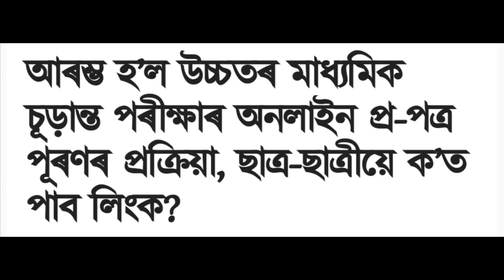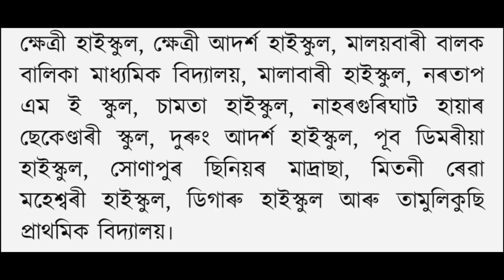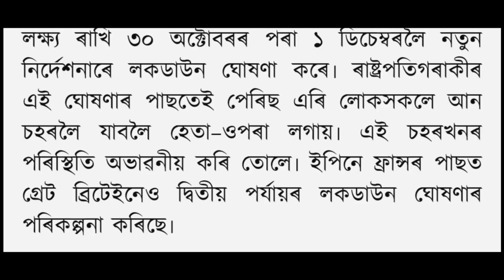TODAYS ASSAMESE IMOPORTANT NEWS | 1 NOVEMBER 2020 | ANURAG TECH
keywords..
himanata bishwa sharma pressmeeting
honda new low price bike
college/university exam news
assam news
assamese news
digital sahay today news
today assamese news
new eduction policy 2020
1 november 2020 news
assamese today news
new education policy in assamese
today news assamese
assamese news 1 november
assamese news 1 november  2020
1 november  assamese news
1 november  news assamese
1 november  2020 assamese news
assamese news live 2020
assam education news 2020
today assamese news  1 november
1 november  india news
assamese news live
pratidin news today
dy 365 news assam live
news live assamese today 2020